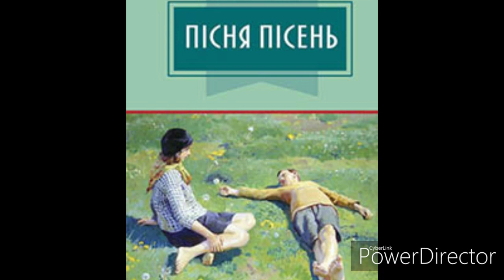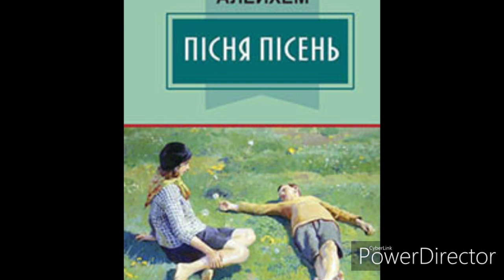"Пісня пісень"//"Юнацький роман"//Скорочено//Частина 1. Бузя.//Шкільна програма 7 клас.